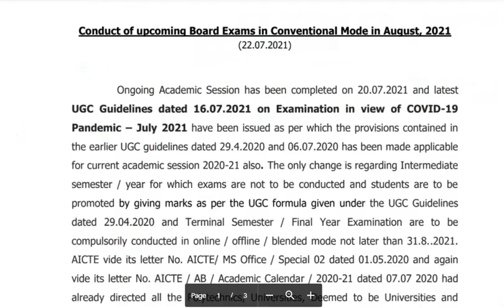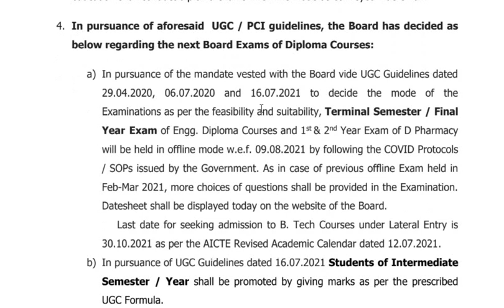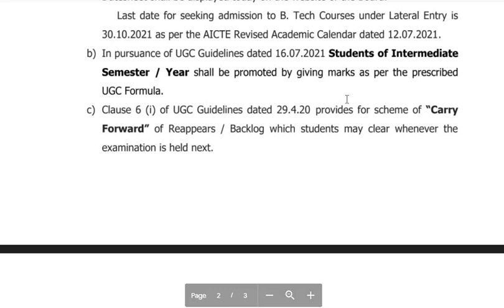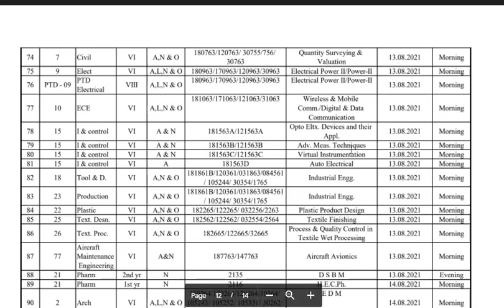Exam notice HSBTE | exam mode hsbte | HSBTE New Notification | HSBTE Diploma Exam Mode 2021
hsbte exam  | exam mode hsbte | HSBTE New Notification | HSBTE Diploma Exam Mode 2021 | HSBTE Exam
hsbte notice | exam mode hsbte | HSBTE New Notification | HSBTE Diploma Exam Mode 2021 | HSBTE Exam
exam mode hsbte | HSBTE New Notification | HSBTE Diploma Exam Mode 2021 | HSBTE Exam mode 2021
HSBTE New Notification | HSBTE Diploma Exam Mode 2021 | HSBTE Exam mode 2021
HSBTE New Notification | HSBTE Diploma Exam Mode  | D pharmacy Notice  2021 | Diploma Exam Mode 2021
HSBTE exam notification 2021| HSBTE Diploma Exam Mode  | D pharmacy Notice  2021 | Diploma Exam Mode
Link for UMC list of HAryana Diploma students:
HSBTE Diploma First year students exam update | HSBTE Diploma Exam Mode | Diploma Exam Result

This video explain hsbte exam update 2021
in this video u also able to upload important question paper of first year students diploma and also able to find notes of diploma first year
how to register in Students Marks register?
this video fully explain how to register in students marks link

Learning with Dr. Simpi